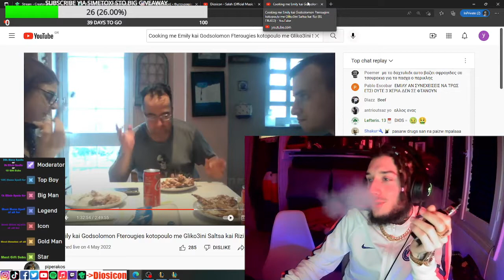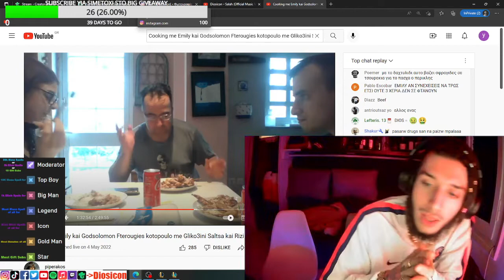ΝΤΙΟΣ ΒΑΖΕΙ ΣΤΗ ΘΕΣΗ ΤΟΥ ΠΙΠΕΡΑΚΟ